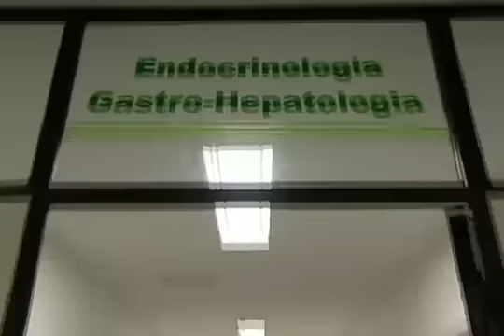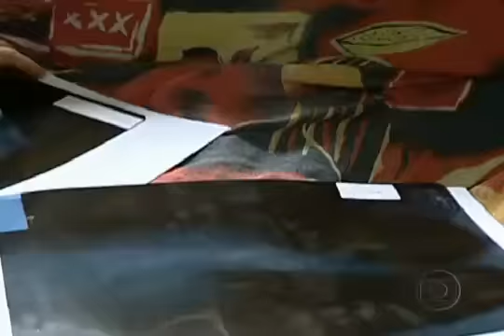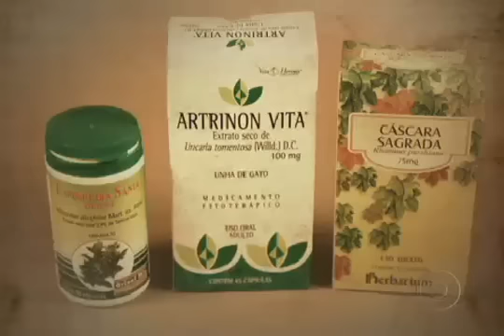Fantástico - Quadros - NOTÍCIAS - Chá de mãe-boa pode ser perigoso para o fígado